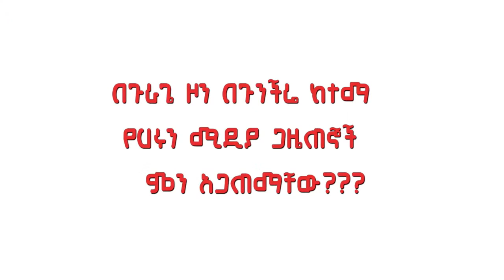የሃሩን ሚዲያ ጋዜጠኞች እስር በጉራጌ ዞን ጉንችሬ ከተማ ምን አጋጠማቸው ? ልዩ ዝግጅት| Harun media